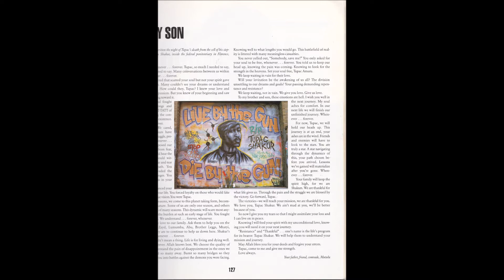2Pac - Last Interview *1